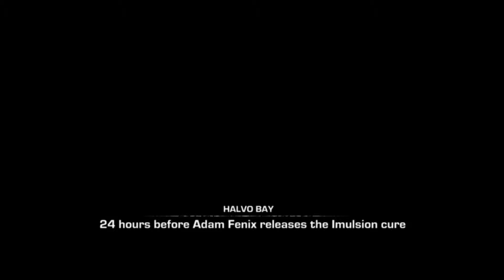THE SQUAD IS BACK|Let's play Gear of War Judgement episode 16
George, Rich and Tom  take on the gear of war judgement               Check back Thursday for a  part 17